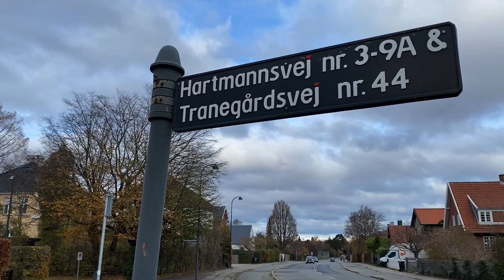Filmlokationer - Min søsters børn Filmene - Axel Strøbye, Gamle Danskefilm.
Her er lidt af lokationerne fra Min Søsters Børn filmene fra 60er 0g 70erne , men Axel Strøbye som den evige uheldige onkel ...